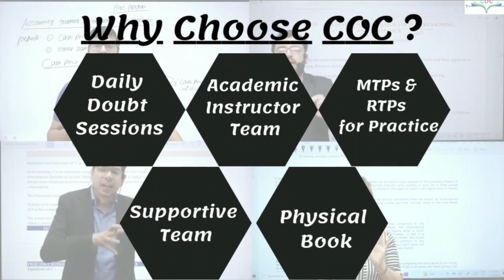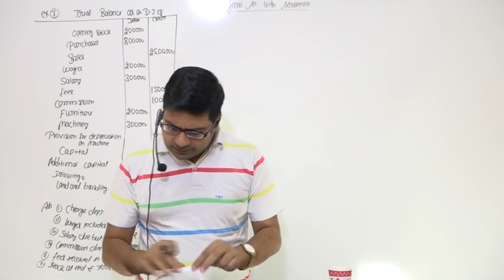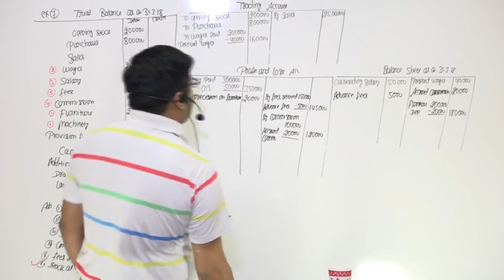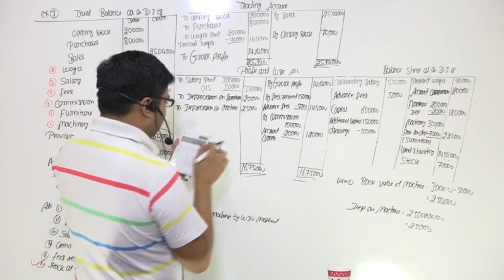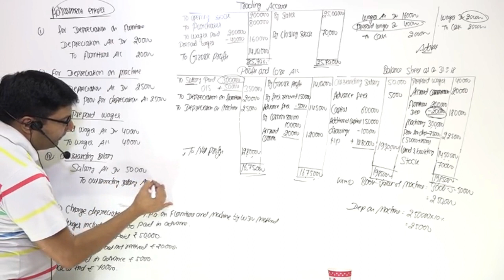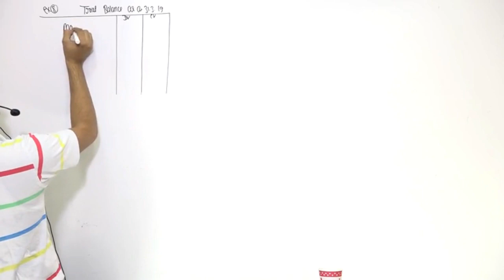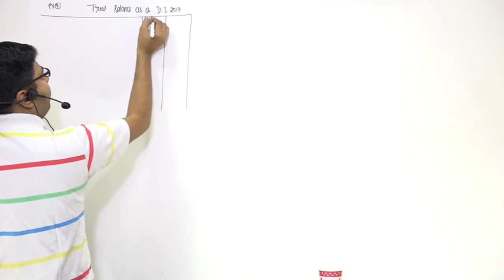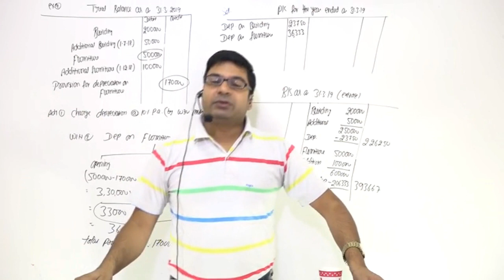Final Account of Sole Proprietorship(With adjustment)| Lecture- 4|Class 11th|By CA/CMA Santosh Kumar